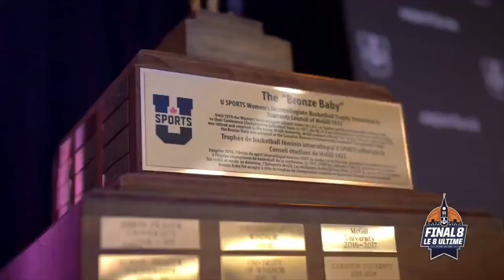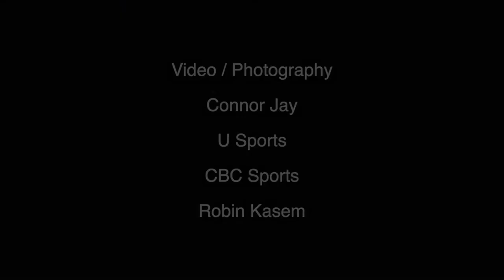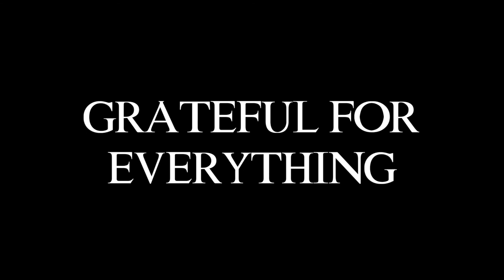20th Annual Huskie Women's Basketball Team Brunch: Virtual Edition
Thanks for attending our 20th Annual Huskie Women's Brunch! If you can, please consider making a donation to the Huskie Women's Basketball Team.

All donations are eligible for a charitable tax receipt from the University of Saskatchewan.